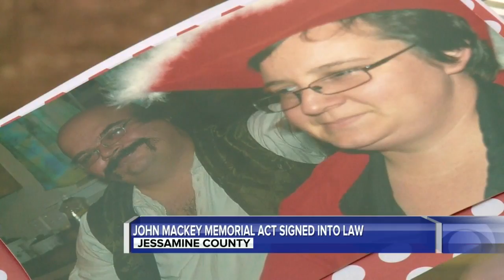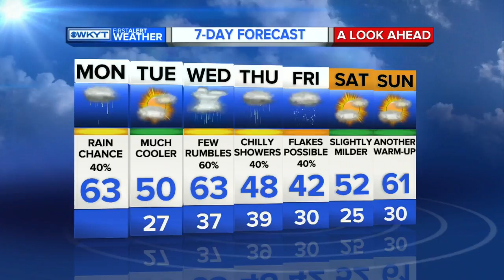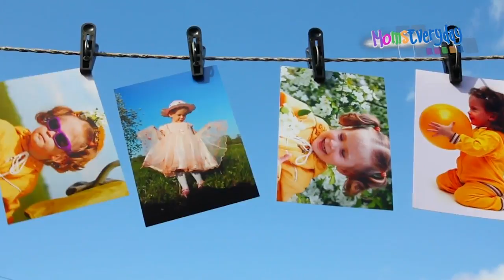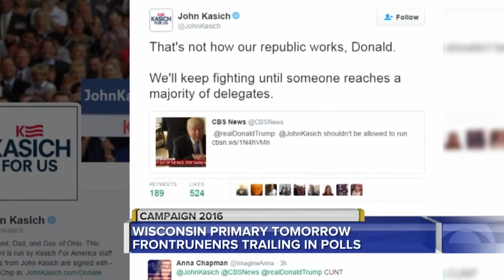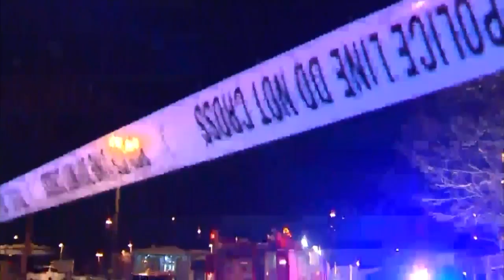WKYT This Morning at 4:30 AM on 4/4/16